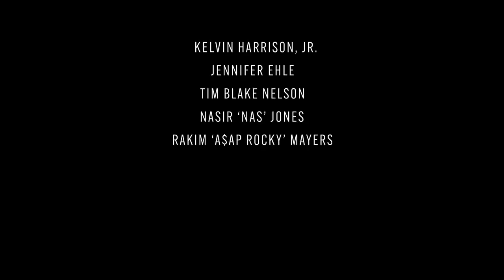Monster (2021) no one has any idea who I am... Netflix Trailer with Kelvin Harrison Jr